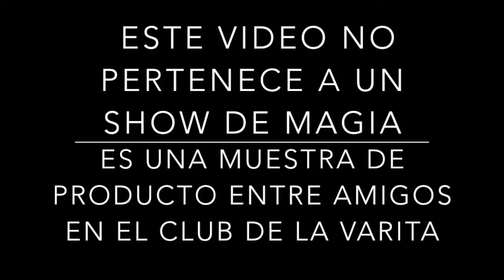Comedy Egg Can en LaVarita.com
Comedy Egg Can , Un juego de magia cómica que sorprenderá a niños y adultos